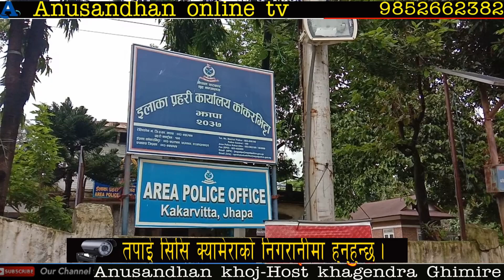खबरदार ! काँकरभिट्टाको सम्पूर्ण गतिबिधी सिसि क्यामेरामा २४ सै घण्टा निगरानीमा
खबरदार ! काँकरभिट्टाको सम्पूर्ण गतिबिधी सिसि क्यामेरामा २४ सै घण्टा निगरानीमा  (भिडियो) Anusandhan khoj